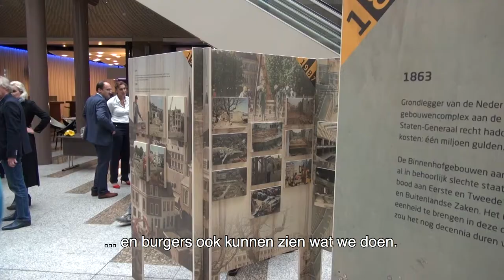Tentoonstelling 'De Tweede Kamer in de steigers'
Hoe is het Binnenhof door de eeuwen heen veranderd? Tot en met 10 januari 2018 is in de centrale hal van de Tweede Kamer de nieuwe tentoonstelling ‘De Tweede Kamer in de steigers’ te bezichtigen.De aanleiding is de renovatie van het Binnenhof vanaf 2020. Vanaf dan zal de Tweede Kamer 5,5 jaar vergaderen in een ander gebouw, het oude ministerie van Buitenlandse Zaken.

De tentoonstelling is op werkdagen van 10.00 tot 17.00 uur te bezichtigen.